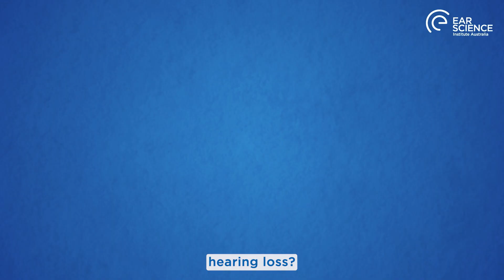What if we could cure hearing loss?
What if we could detect hearing loss before it happens?
What if we had the tools to reverse hearing loss?
What if we had targeted drugs to treat hearing loss?

At Ear Science, we are getting closer to curing hearing loss with personalised treatments so that we can all hear well and live well.